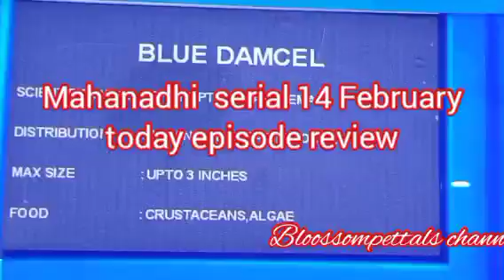காவேரியை திட்டும் விஜய்||MN Review||14 February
காவேரியை திட்டும் விஜய்.